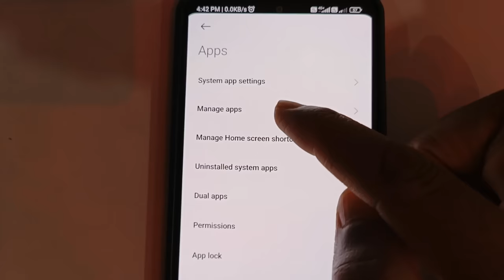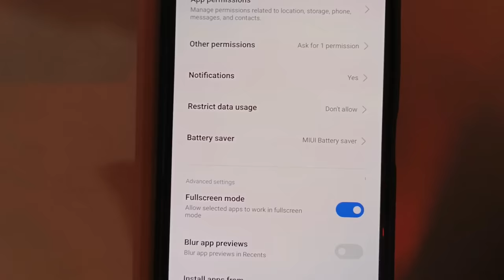Jio Cinema app not opening black screen| jio cinema ipl not working | jio cinema nahi chal raha hai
Learn Jio Cinema nahi chal raha hai black screen | jio cinema open nahi ho raha hai | jio cinema not working

😍 IPL 2023 Live Streaming | IPL 2023 Live Kis Channel Par Aayega | IPL 2023 Live Kaise Dekhe | IPL

In this video. I'm showing...
How to solve jio yapp not opening and not working problem.

Jio Cinema nahi khul raha hai to kya kare kaise jio cinema ko chalaye jio cinema nahi chal raha hai aur jio cinema open nahi ho raha hai.

Your Queries - ✅✅✅